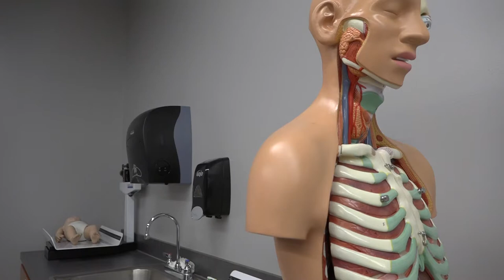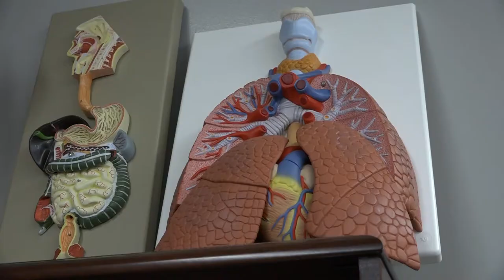This Week at FHS | April 15th, 2022